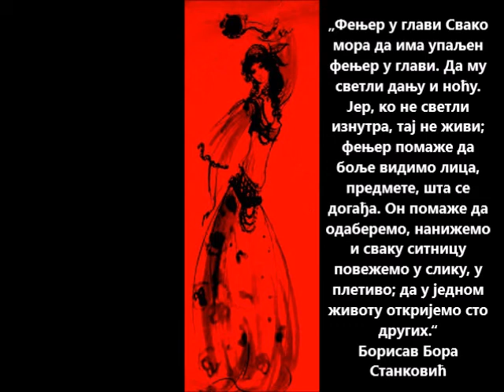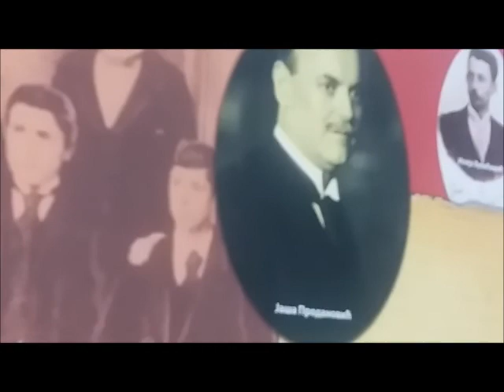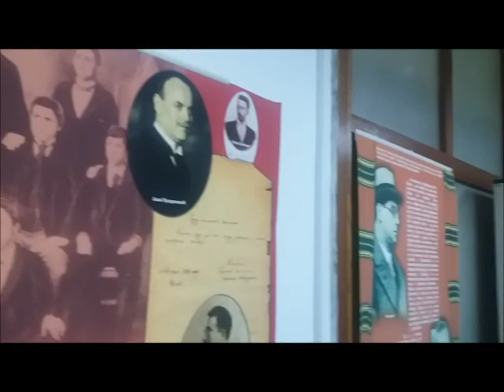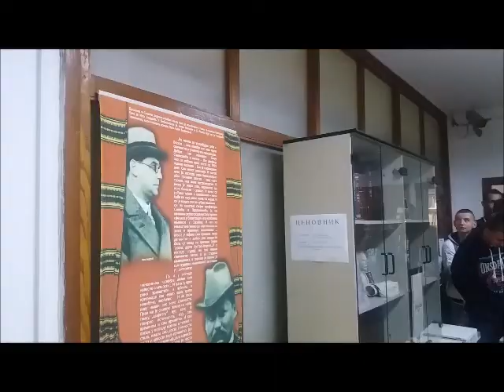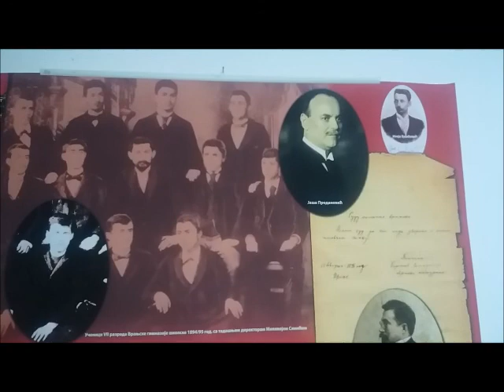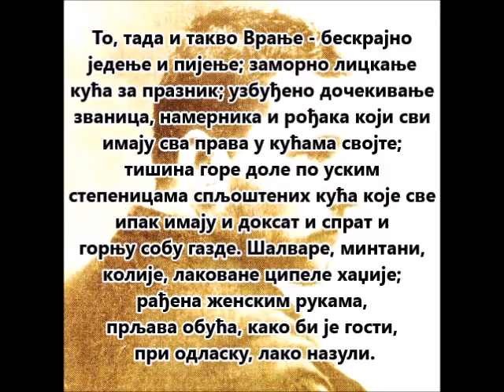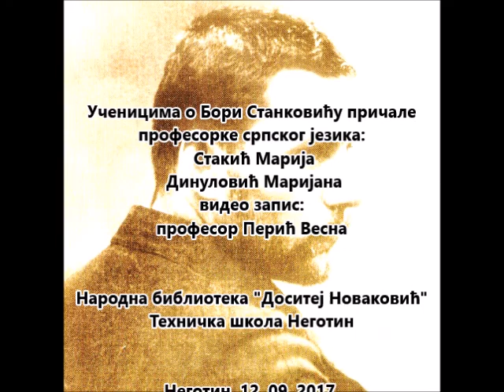Izložba Bora Stanković